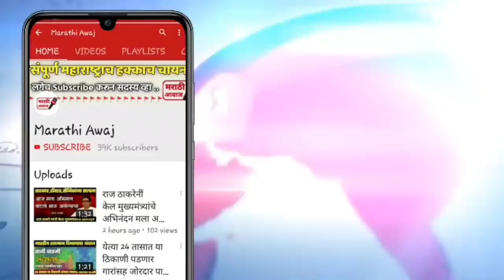भाजपला पुन्हा मोठ खिंडार ! मोठा धक्का एकदा नक्की पहा | bjp rashtravadi congress latest news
भाजपला पुन्हा मोठ खिंडार ! मोठा धक्का एकदा नक्की पहा | bjp rashtravadi congress latest news in Maharashtra state